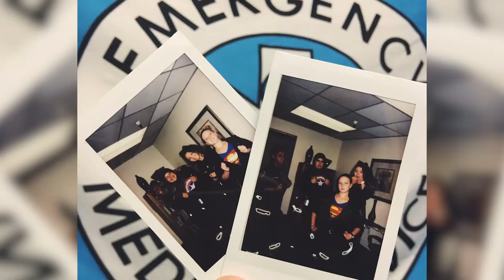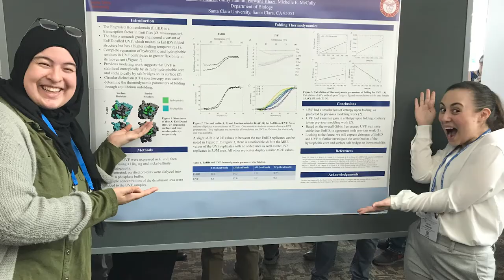SCU2020: Parwana Khazi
🎓2020 Senior Feature: Parwana Khazi 🎓

🔬 Biology, Public Health, and Spanish Studies major, Parwana, reflects on what her friendships and mentorships at SCU have meant to her. ♥️ While earning a triple major, Parwana was able to serve the SCU community as both a volunteer EMS leader and a student ambassador - amongst many other things! Hear from Parwana about what she's going to miss most about her SCU community and what’s next for her!

Celebrating the Class of 2020? and check out the digital celebration kit!